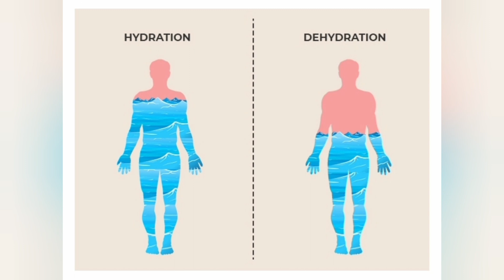Wood apple is good for health but it is great for pregnant women.Get all the details in this video 📹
#  tamil
# facts
# shiny stars
# benifits

if you want any fruits facts or any
other proof facts please comment it
below.